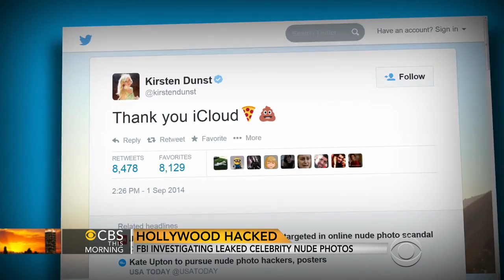FBI investigating celebrity cyberhacking, nude photo leaks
Dozens of intimate photos of female celebrities were stolen and posted online. Most of the images were taken with an Apple iPhone, throwing the tech giant and its popular backup service iCloud under scrutiny. Carter Evans reports.